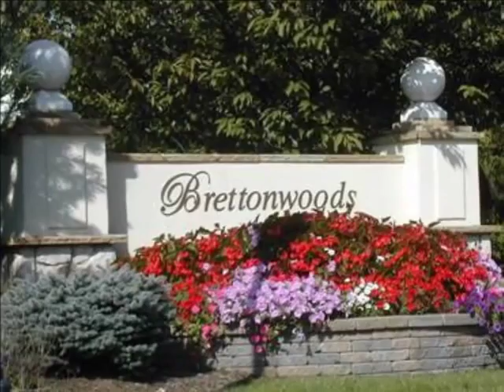Brettonwoods - Paramus NJ Luxury Townhomes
Welcome to Brettonwoods at Paramus, NJ town home community.

Brettonwoods consists of approximately 224 two and three bedroom townhome units with two car garages and 11 single family homes.

Brettonwoods is centrally located in Bergen County. You will be close to major highways, the famous Paramus shopping malls, and transportation to New York City.

Transportation to NYC
The commuter Train can be taken from either Ridgewood, Glen Rock, or Fail Lawn. Local NYC busses are also available. Paramus is center to major highways: RT17, RT4, GSP, and RT208.